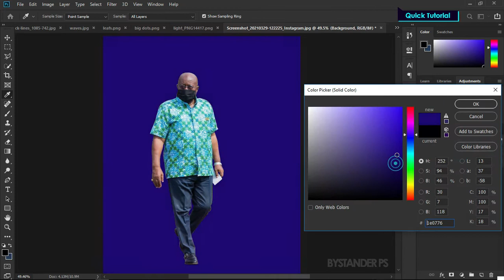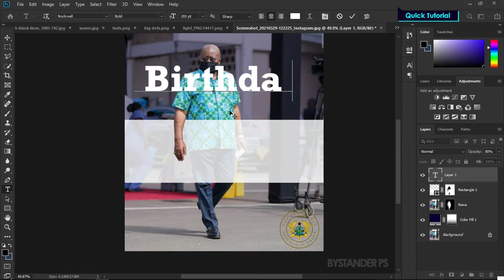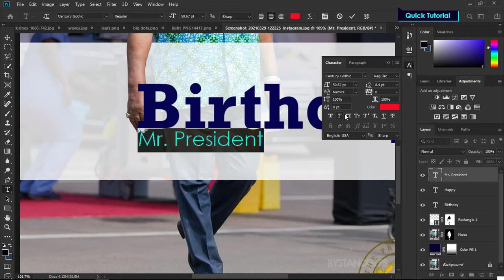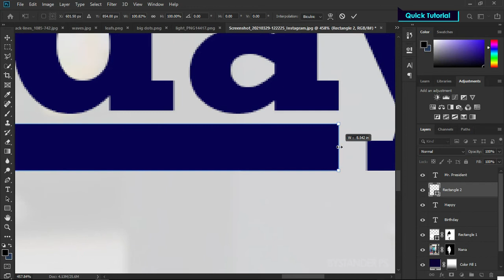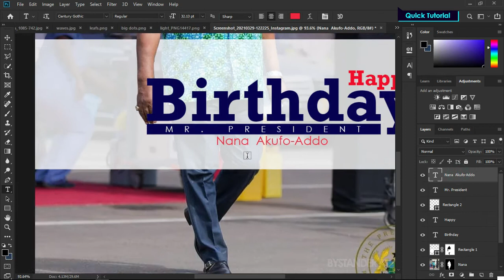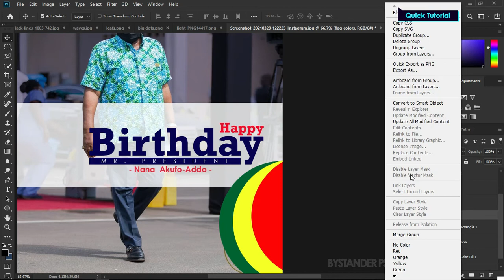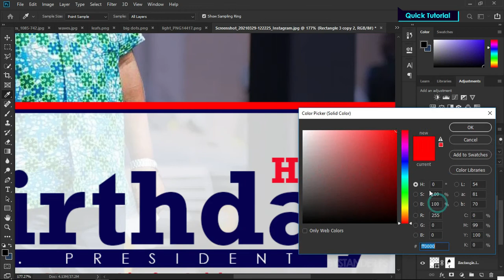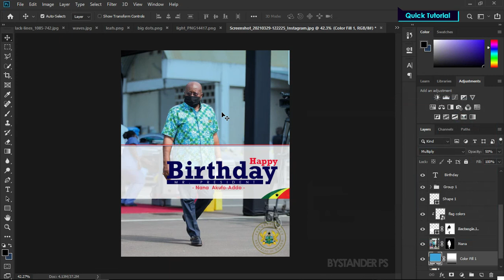How to Design Birthday Flyer in Photoshop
This is a Quick Photoshop Tutorial on How I Designed The President's (Nana Akufo-addo) Birthday Flyer.